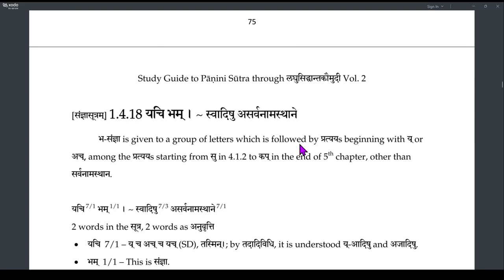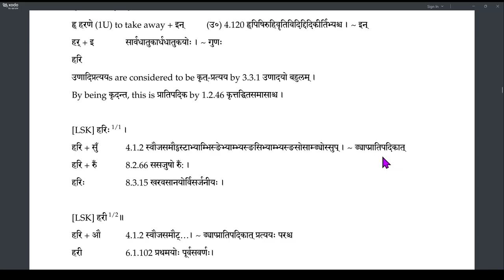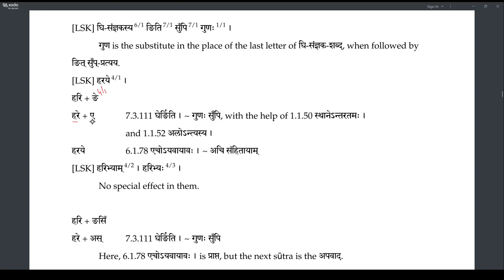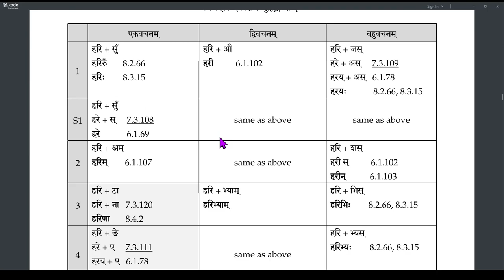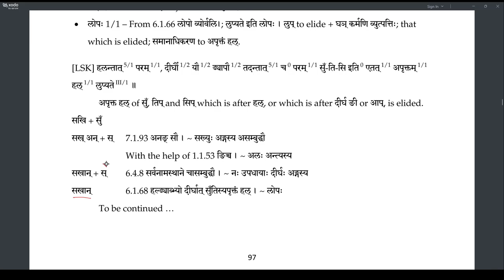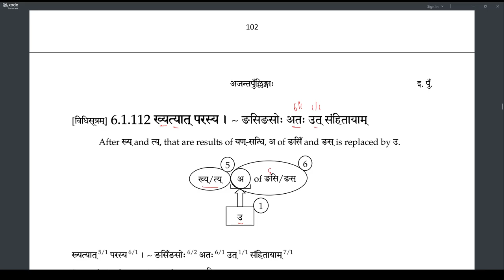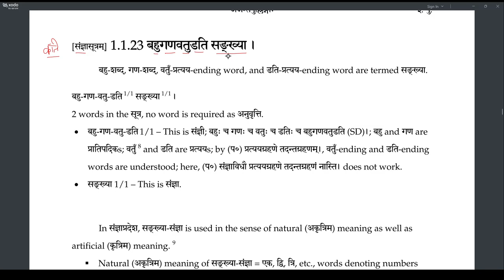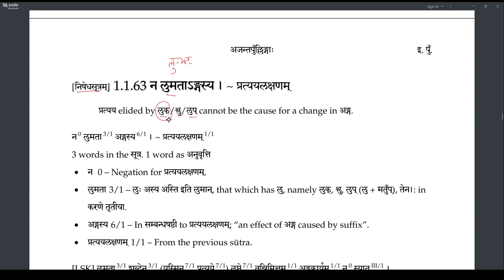Laghu recap 11 AjantaPullinga (164-191)